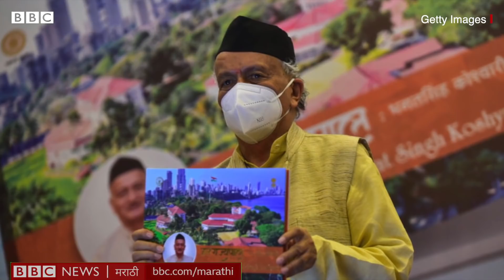Bhagat Singh Koshyari Plane: Uddhav Thackeray सरकार, Sanjay Raut, Ramdas Athavale काय म्हणाले?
राज्यपाल भगतसिंग कोश्यारी यांच्या विमानाला उड्डाण करू न दिल्यावरून राज्यात वाद झाला आहे. विरोधकांनी आता त्यावरून महाविकास आघाडीच्या सरकारला लक्ष्य केलं आहे. विरोधी पक्षनेते देवेंद्र फडणवीस यांनी या ठाकरे सरकारला एवढा अहंकार कशाचा आहे, असा सवाल यानिमित्ताने उपस्थित केला आहे.

त्यावर आता शिवसेनेचे खासदार संजय राऊत आणि रिपाईचे नेते रामदास आठवले  यांनीसुद्धा प्रतिक्रिया दिली आहे.

तुमच्या आवडत्या महिला खेळाडूला बीबीसी इंडियन स्पोर्ट्सवुमन ऑफ द इयर पुरस्कार जिंकवून देण्यासाठी इथे क्लिक करून मत द्या